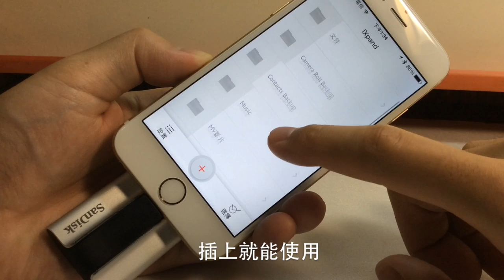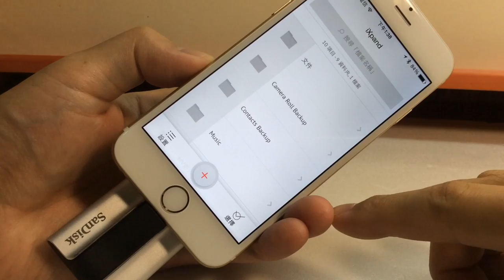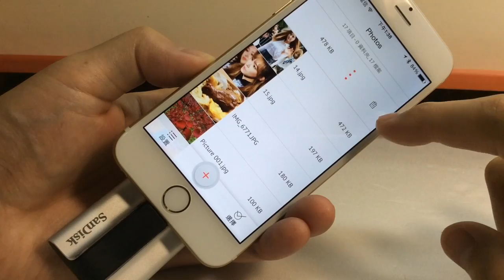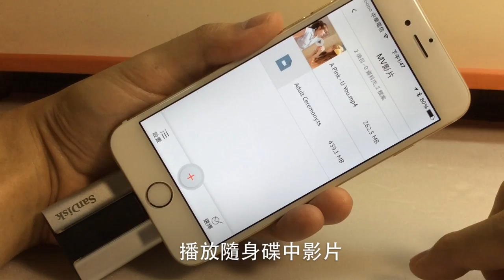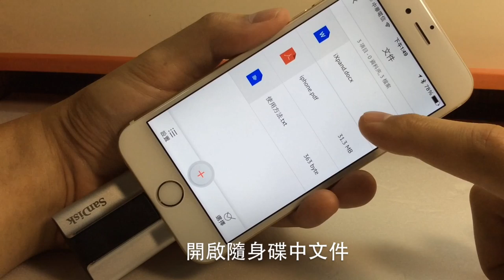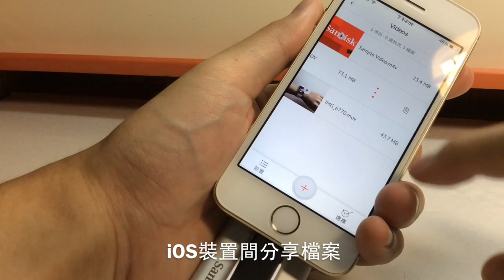SanDisk iXpand™ iOS 隨身碟使用介紹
16GB iPhone救星：SanDisk iXpand多功能隨身碟